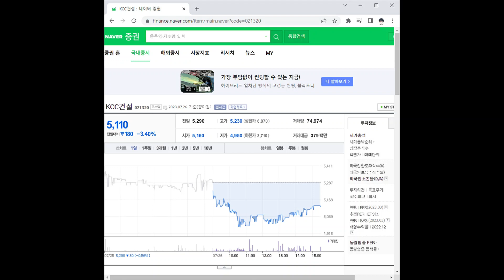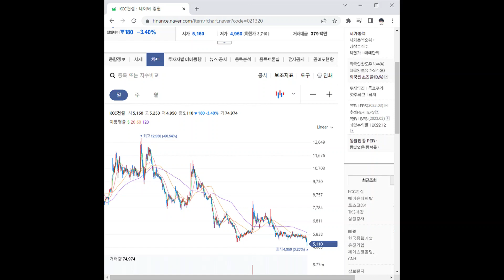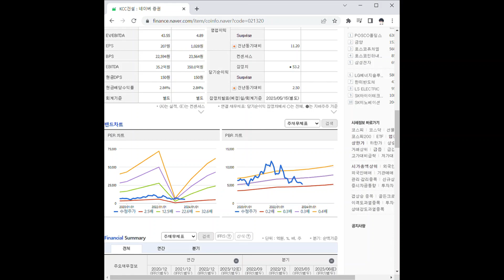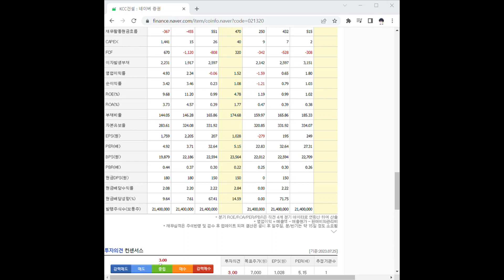021320KCC건설 주가 전망 및 차트 분석